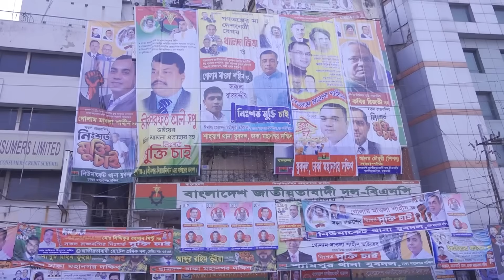‘আগামী সাত মাসের মধ্যে নির্বাচন সম্ভব’ | National Election | Salahuddin Ahmed | BNP | Kalbela